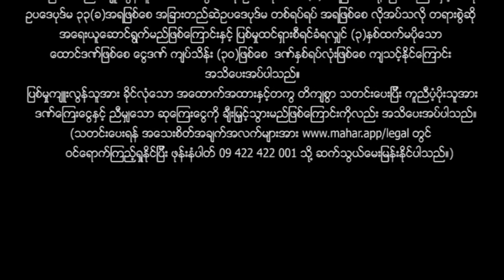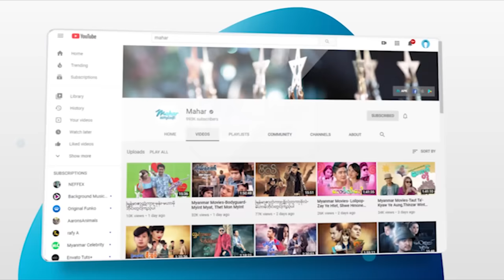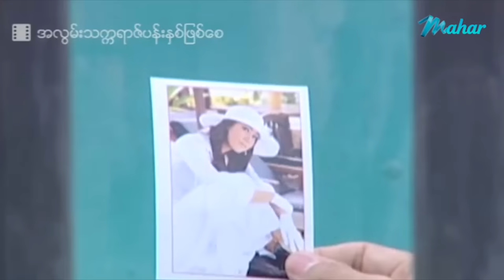မြန်မာဇာတ်ကား - အလွမ်းသက္ကရာဇ်ပန်းနှင့်ဖြစ်စေ - နန္ဒ ၊ မိုးဟေကို - Myanmar Movies ၊ Love ၊ Drama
ျမန္မာဇာတ္ကား - အလြမ္းသကၠရာဇ္ပန္းႏွင့္ျဖစ္ေစ - နႏၵ ၊ မိုးေဟကို - Myanmar Movies ၊ Love ၊ Drama

Presenting daily.

မဟာ အပလီကေးရှင်းကို ဖုန်းမှာ install လုပ်ပြီး
မြန်မာဇာတ်ကားသစ်များစွာကို ကြည့်ရှုနိုင်ပါတယ်။
မြန်မာဇာတ်ကားသစ်များစွာကို ကြည့်ရှုနိုင်ပါတယ်။

Myanmar Video - A Lwan Thakarise Pann Hnint Phit Say - Nanda , Moe Hay Ko - Love ၊ Drama ၊ Romance